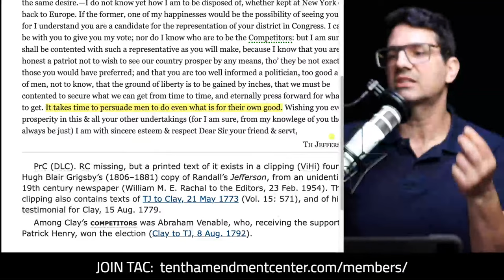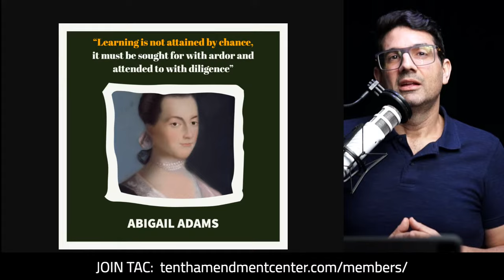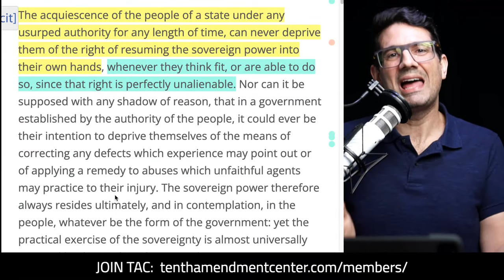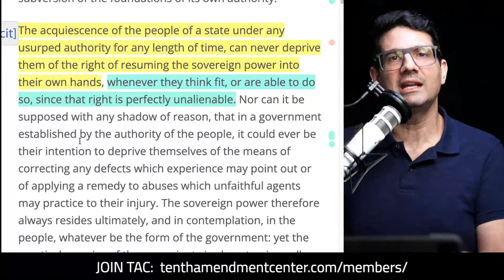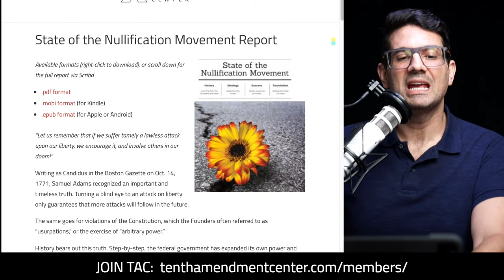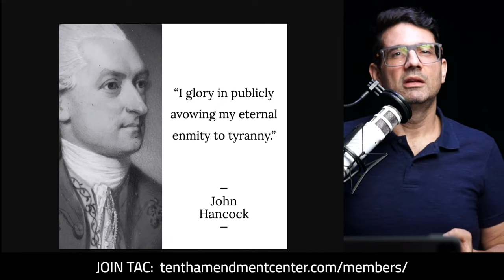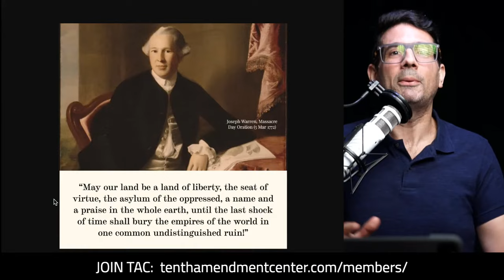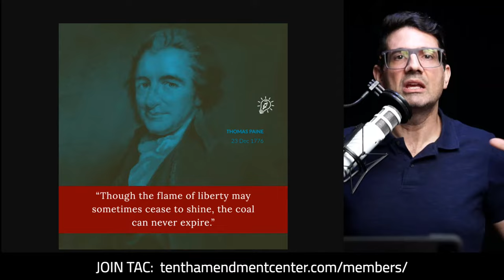Finding Perspective: Thanks to the Founders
Living under the largest government in the history of the planet, it’s not always easy to see the light at the end of the tunnel, even in this season of thanks - and giving. But thanks to the timeless wisdom and advice from the Founders and Old Revolutionaries - we can stay on the path to liberty.

Path to Liberty: November 24, 2021